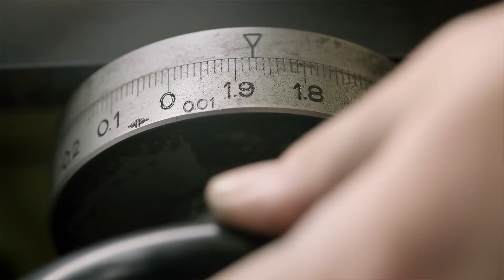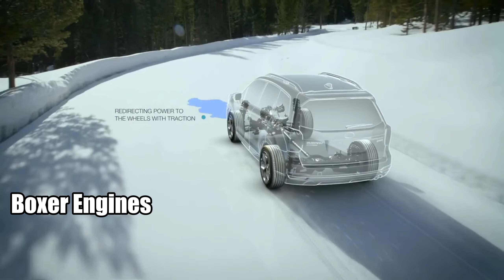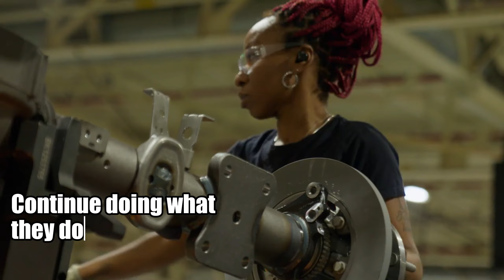EV Makers Slow Down, Sales Speed Up: Surprised Yet? Electric Vehicles & ICE Sales!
In this video, we delve into the fascinating world of the automotive industry. We explore why some automakers are thriving despite a slower approach to electrification. Join us on this journey and discover the factors driving their success. Don’t miss out!

✳️ 00:00 | Introduction
🛻 00:42 | Reason Number 5: The Benefits of a Cautious Approach to EVs.
🛻 02:16 | Reason Number 4: The Rise of Hybrids.
🛻 03:55 | Reason Number 3: The Appeal of Affordable Cars.
🛻 05:13 | Reason Number 2: Revised EPA Regulations.
🛻 06:48 | Reason Number 1: Balancing Supply and Demand.

We’ve taken a deep dive into the strategies of successful automakers in the face of electrification. From the benefits of a cautious approach to electric vehicles to the rise of hybrids, we’ve covered it all. Tune in to gain valuable insights into the automotive industry’s future.